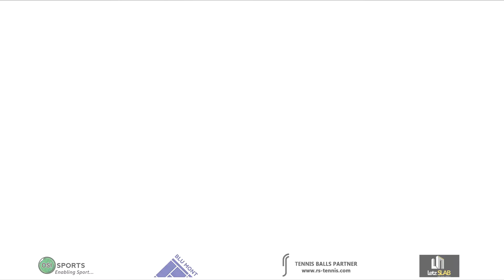SEPT'17 - JUNIOR TENNIS OPEN | CATEGORY CHILDREN U8, BOYS AND GIRLS U10, 12, 14, 16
A Slideshow of Winners and Runners of all the categories in the JUNIOR TENNIS OPEN Tournament which was held in RAMACHANDRA TENNIS ACADEMY from 30 Sep 2017 to 4 Oct 2017.

CATEGORY:

CHILDREN U8,

BOYS AND GIRLS U10, U12, U14, U16